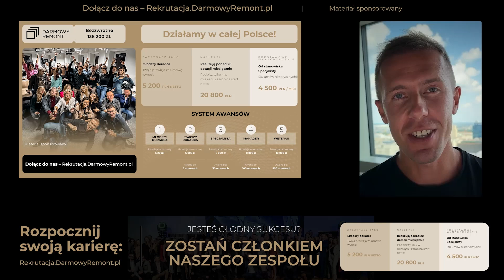Jak nie obwiniać siebie i innych ▸Dawid Piątkowski